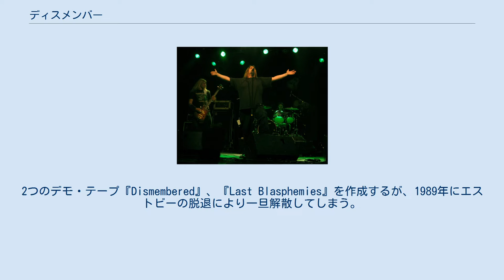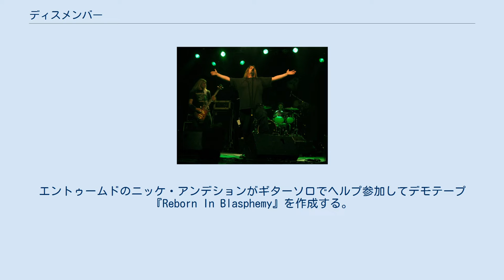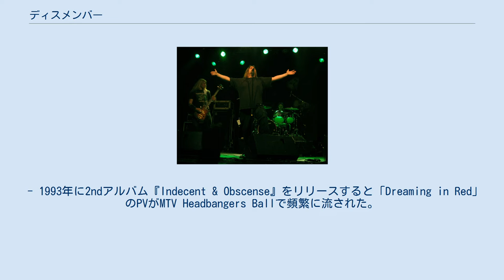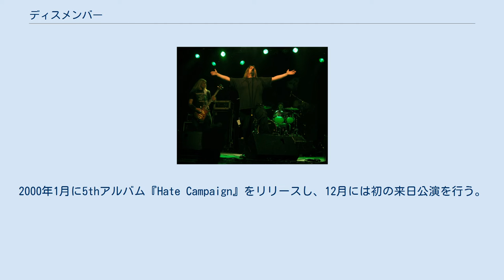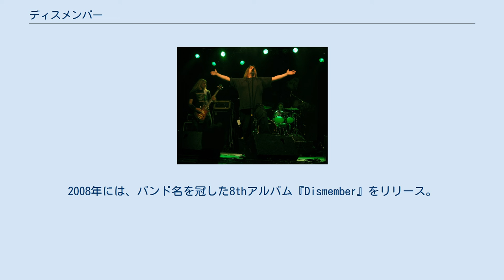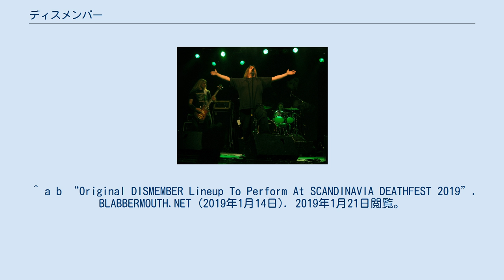ディスメンバー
ディスメンバー（DISMEMBER）はスウェーデン、ストックホルム出身のデスメタルバンドであり、スウェーデンのデスメタルシーンの創生期から活動していた。
2011年に解散したが2019年に再結成した。
 初期の頃からストックホルムのサンライト・スタジオでプロデューサーのトマス・スコッグスベリと共に、チリチリとした高音のギターサウンドが特徴的なスウェディッシュ・デスメタルのサウンドをエントゥームドらと共に確立させ世界中に影響を与えた。
今でも北欧デスメタルと言えば当時の彼らのようなサウンドのことを指すことが多い。
 ブルータルなデスメタルサウンドだが所々でギターによる叙情的なメロディを導入した北欧デスメタルを確立した。
 一聴しただけでディスメンバーだと分かる個性的な、チリチリとしたギターサウンドを確立し、初期の頃より典型的な北欧デスメタル路線を貫いてきたが、4thアルバム『Death Metal』よりメロディックデスメタル路線へ音楽性を変化させた。
 1988年にフレッド・エストビー(Ds)、ダーヴィド・ブロムクイスト(G)、ローベルト・セネバック(Vo,B)の3人で結成された。
2つのデモ・テープ『Dismembered』、『Last Blasphemies』を作成するが、1989年にエストビーの脱退により一旦解散してしまう。
解散後、エストビーはマイケル・アモット、ヨハン・リーヴァらと共にカーネイジを結成する。
ブロムクイストはエントゥームドに加入するが後にカーネイジに加入する。
セネバックはアンリーシュドを結成する。
1991年にマイケル・アモットがカーカスに加入したためカーネイジが活動停止状態になると、エストビー、ブロムクイストに加えてカーネイジの同僚マッティ・カルキの3名でディスメンバーを再結成し活動を再開。
エントゥームドのニッケ・アンデションがギターソロでヘルプ参加してデモテープ『Reborn In Blasphemy』を作成する。
その後、アンリーシュドで活動していたセネバックとカーボナイズドのリカルド・カベザ(B)が加わる。
 1991年にニュークリア・ブラストと契約し、3月にストックホルムのサンライト・スタジオでプロデューサーのトマス・スコッグスベリと共にアルバムのレコーディングを行い、1stアルバム『Like An Ever Flowing Stream』を5月にリリース。
このアルバムはエントゥームドのニッケ・アンデションがゲストとして、ほぼ全ての曲のギターソロを担当した。
アルバムのリリース後、7月にはモービッド・エンジェルと共にヨーロッパをツアーし、デスやカンニバル・コープスらとツアーを行う。
 1992年にミニアルバム『Pieces』を3月にリリースし、5月から7月にかけてナパーム・デス、オビチュアリーらとヨーロッパツアーに出てライブバンドとしての力を着実に付けていくが、7月にイギリスで1stアルバム収録の「Skin Her Alive」の歌詞が残虐すぎるという理由で罰金を課せられることになったが、後に裁判で勝利する。
この事件がきっかけでディスメンバーの名前が広く認知されることとなった。
 - 1993年に2ndアルバム『Indecent & Obscense』をリリースすると「Dreaming in Red」のPVがMTV Headbangers Ballで頻繁に流された。
そして、初めてのアメリカツアーをサフォケイション、ディーサイドら行い、アメリカから戻ってからはヒポクリシー、アモルフィス、ベネディクションらとヨーロッパツアーを行う。
1995年には、ミニアルバム『Casket Garden』をリリースし、その後3rdアルバム『Massive Killing Capacity』をリリースする。
 1997年にはシングル『Misanthropic』と4thアルバム『Death Metal』をリリースするが、前作から一段とメロディックなアプローチに変化し、ほとんどメロディックデスメタルといっても差し支えないスタイルに変化した。
2000年1月に5thアルバム『Hate Campaign』をリリースし、12月には初の来日公演を行う。
当時のベーシスト、カベザは2002年のダーク・フューネラルのツアー・サポートとして参加し、春にはアメリカ、10月に...